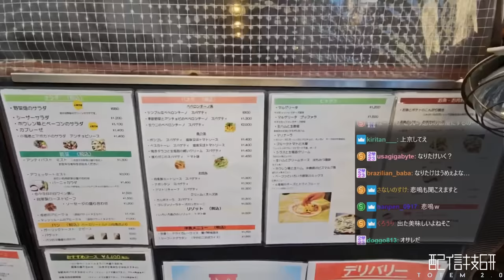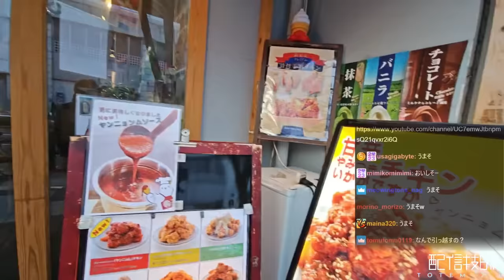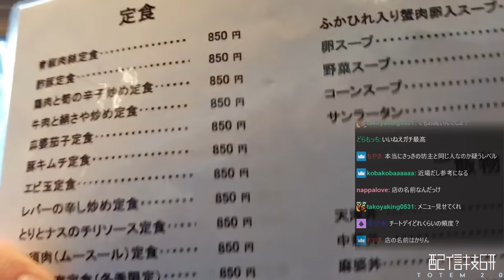長い間お世話になった錦糸町で、イチオシの絶品グルメをドカ食いするスタンミじゃぱん【スタさんぽ】